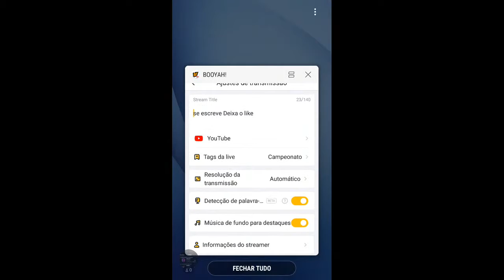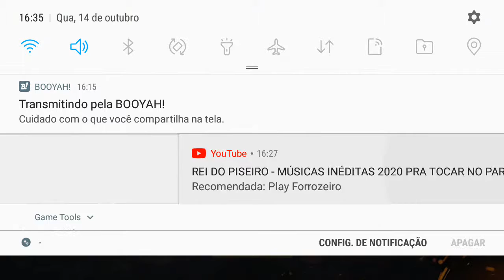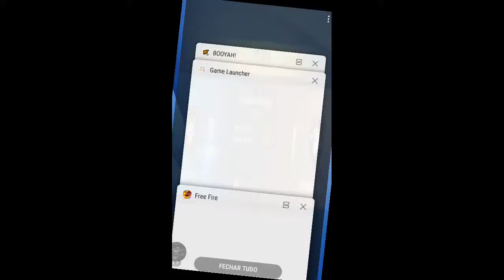se escreve Deixa o like